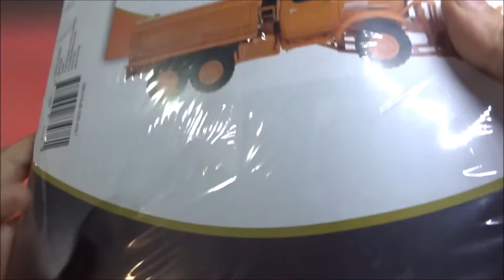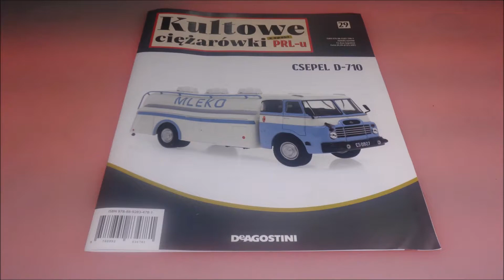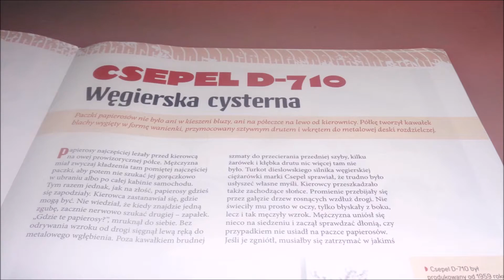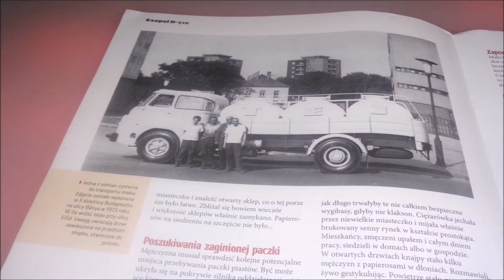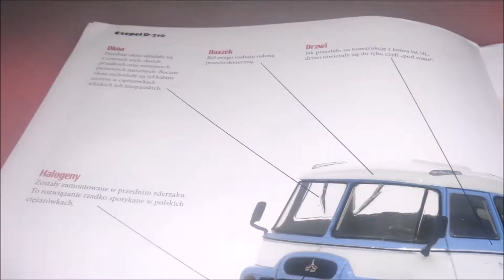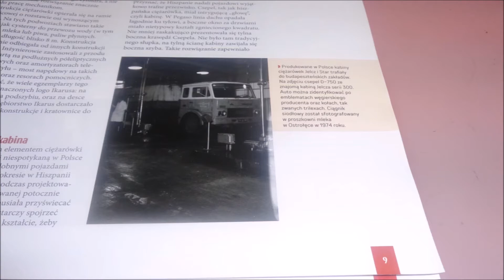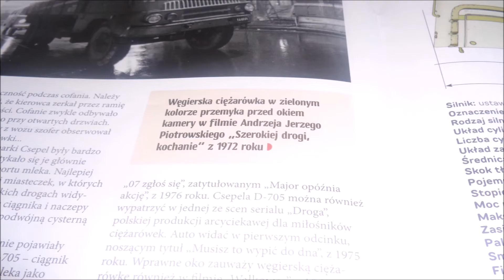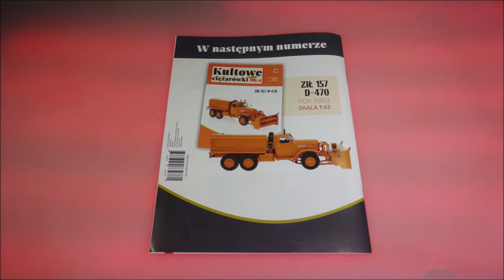Deagostini - Kultowe Ciężarówki z epoki PRL-u - Numer 29 - Prezentacja - Csepel D-710 - 1959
Deagostini
Kultowe Ciężarówki z epoki PRL-u
NUMER 29 :
Csepel D-710 z ROKU 1959
CO W FILMIE:
** 0:00 - Wstęp
** 0:41 - Model
** 4:06 - W Numerze
**11:11 - Podsumowanie
**12:04 - Koniec
s2-s3-MZ+-NeoV